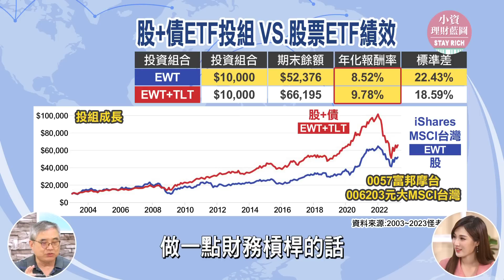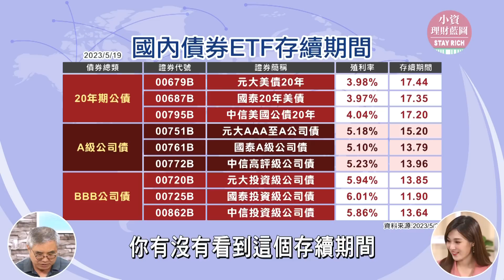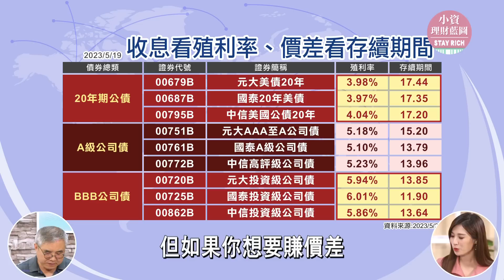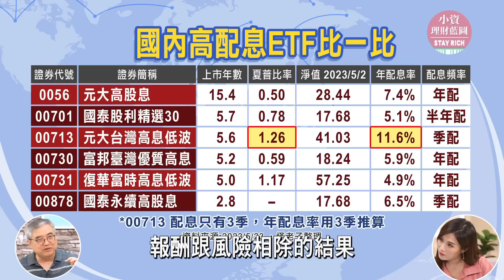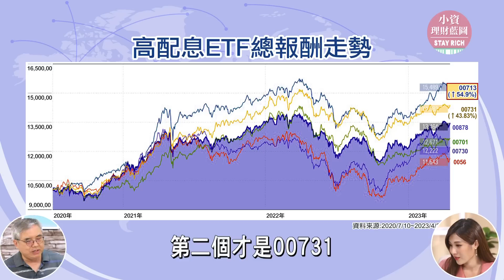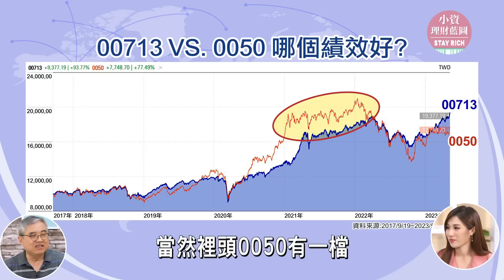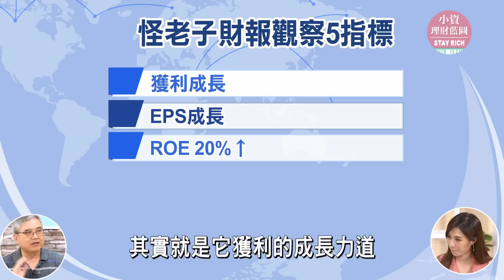高股息ETF一張圖大PK！3檔ETF組合無腦買每年穩賺10%！0050竟完勝00713？│Stay Rich│俞璘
精算達人怪老子0050、00646、00679B打造無腦投資組合，看準債券甜蜜點到，拉高債券ETF比重至投組的8成！市面上債券ETF這麼多怎麼挑？怪老子直言，想收息看殖利率，想賺價差得看存續期間！月月領息ETF好好賺？怪老子認為是迷思！上市櫃財報出爐，潛力股怎麼挑？怪老子曝大絕，從0050新增成分股中，透過5大指標篩出績優股。

00:00 精彩花絮
01:13 怪老子持股公開！ 3檔ETF組合年賺10%
06:49國內債券ETF比一比！怪老子偏愛00679B
09:22 債券ETF怎麼挑？怪老子：想收息看殖利率 想賺價差看存續期間
14:09 00878、00713每月領息好賺？ 怪老子：月配息ETF要注意總報酬！
15:07 國內高配息ETF比一比！00713年配息率、夏普比率排第一
17:12 高股息ETF 00713vs.市值型ETF0050比一比！ 怪老子愛0050
19:46 00878淨值虧還能買？怪老子：不用擔心！
22:08 財報公布績優股怎麼找？怪老子：從0050新增成分股中 用5指標篩選！
25:50 怎麼買到便宜ETF？ 怪老子：本益比15倍以下買進！
26:31 投資十年就退休！怪老子退休金這樣存